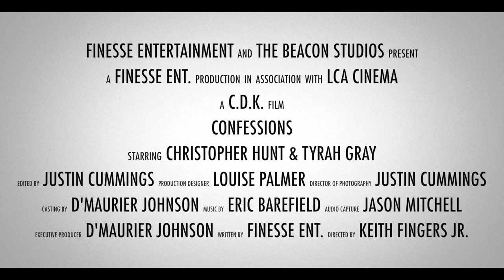Confessions | Official Trailer | 2018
Confessions is the second short film by Finesse Entertainment.  The story follows Sean, a habitual liar and his journey to stitch together his family.